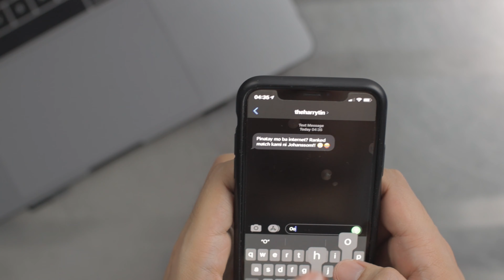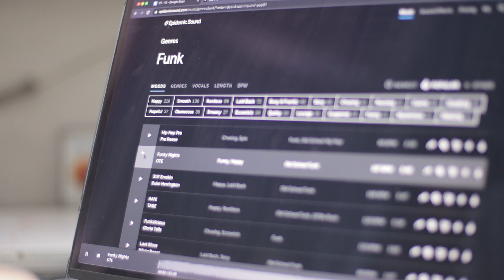9 THINGS TO PREPARE right before a Live Stream! | PINOY LIVE STREAMER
For this video, let’s talk about 9 things you can add to your checklist to help yourself be better prepared for your live stream, web meetings, or video conferences. Mga habits ito na natutunan ko over time and I want to share them with you. I hope you find them useful!

Follow me on Kumu! Live streams 7-9PM, Mon-Thurs